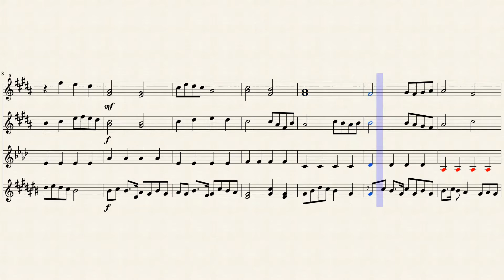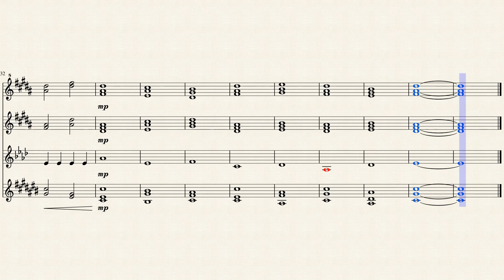月明り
月明りを曲にしてみました。寂しいけど美しい、そんな曲にします

Please feel free to download.ご自由にダウンロードしてください